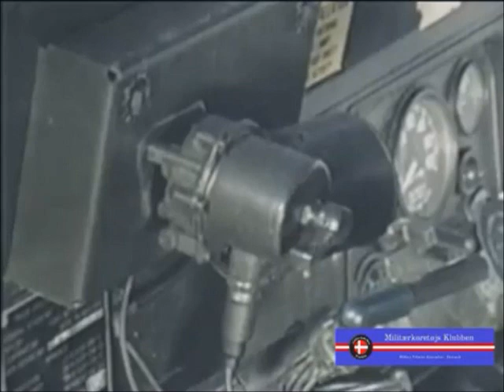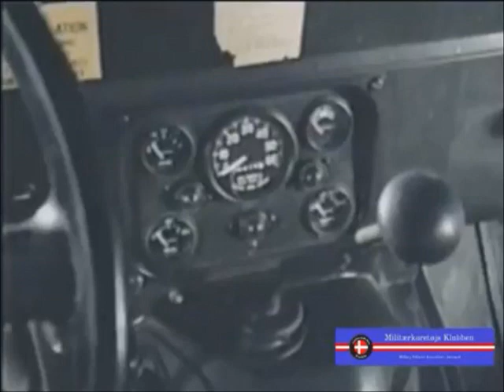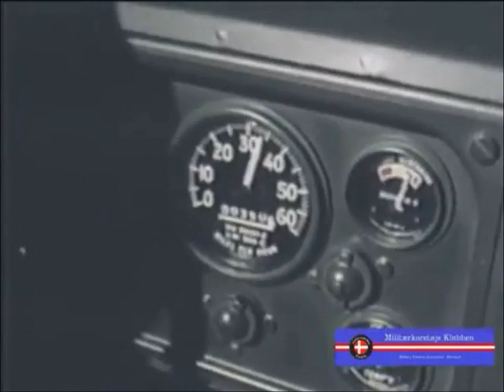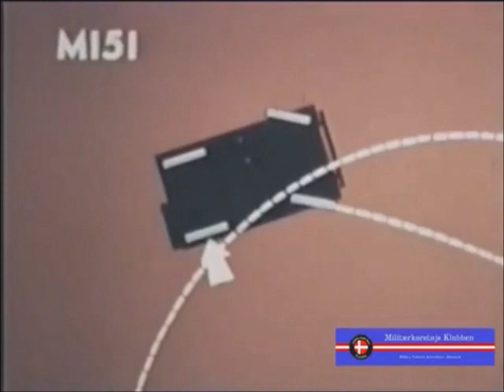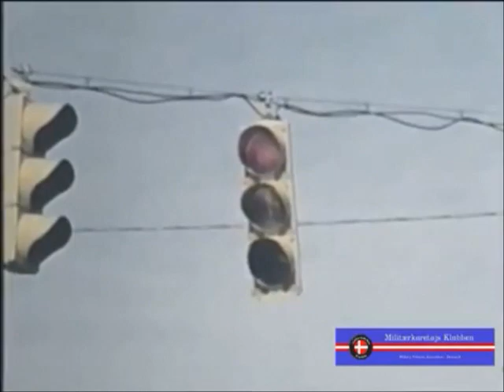M151A2 Military Utility Tactical Truck ( M.U.T.T )